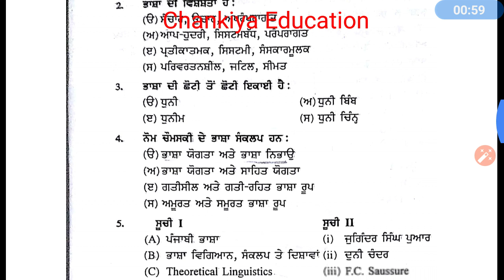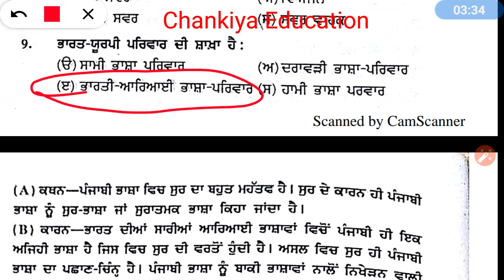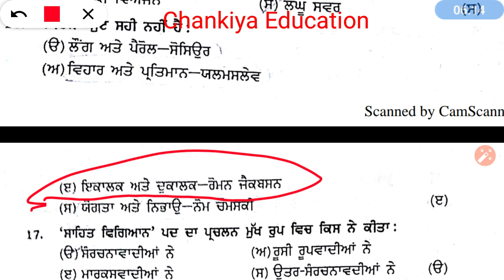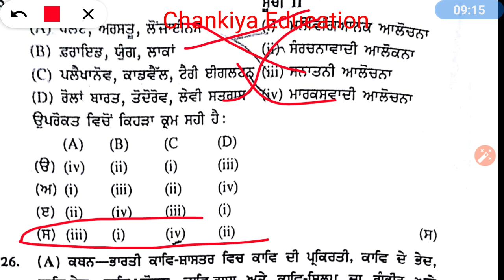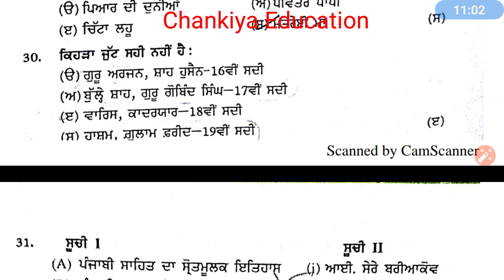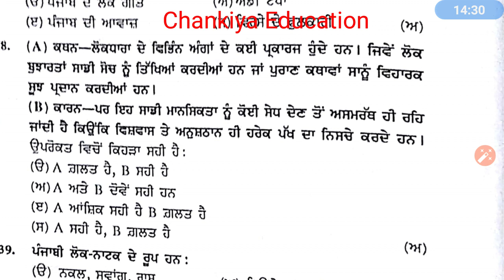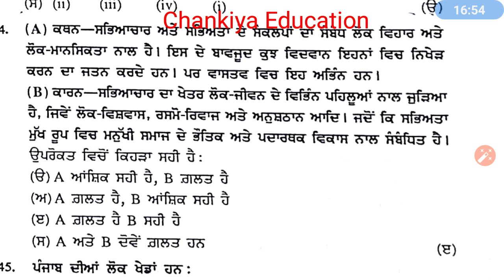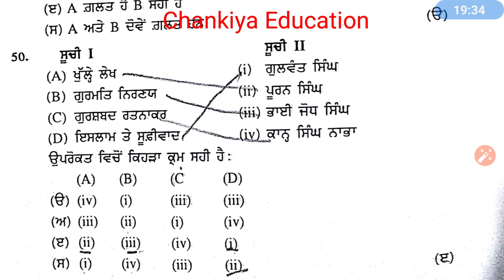Ugc Net Punjabi Paper June 2010 /Master Cadre Punjabi